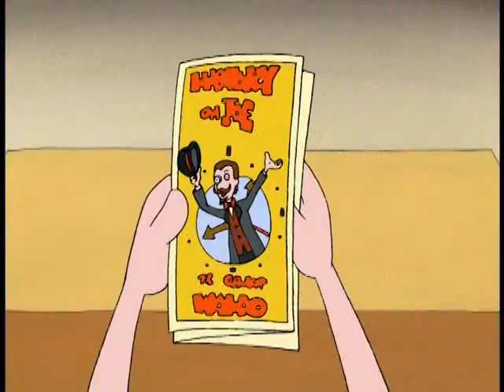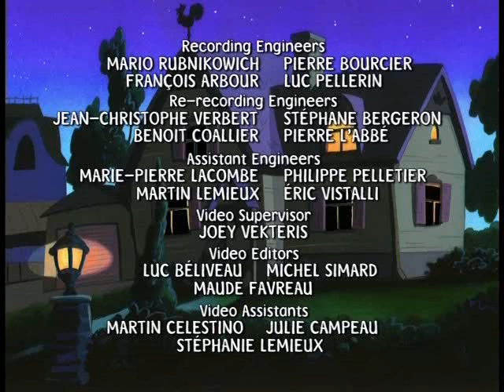Mona the Vampire - "Time Shift; Time Out"